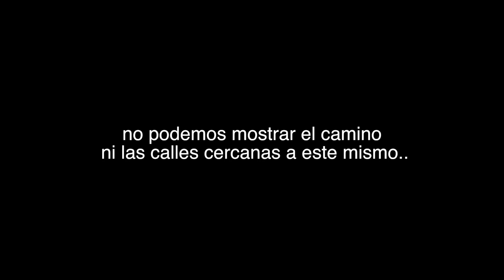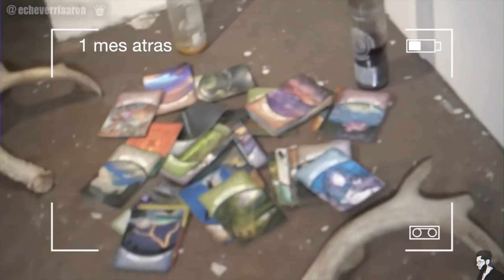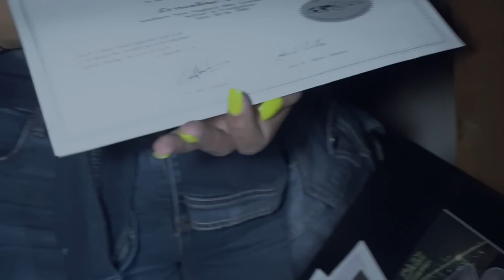SUFRE LA PEOR NOCHE de SU VIDA *Iglesia Abandonada*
:D

***MUSICA NUEVA ***